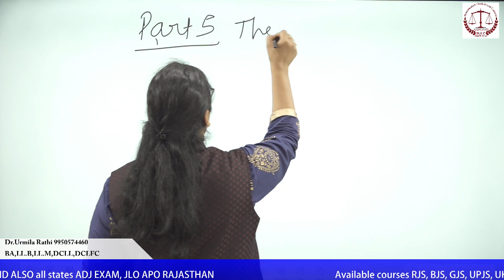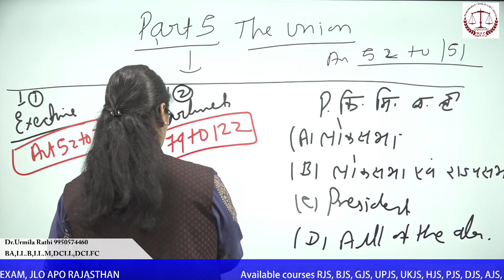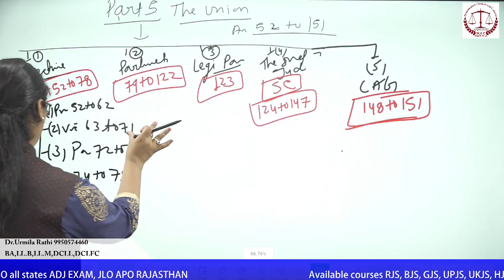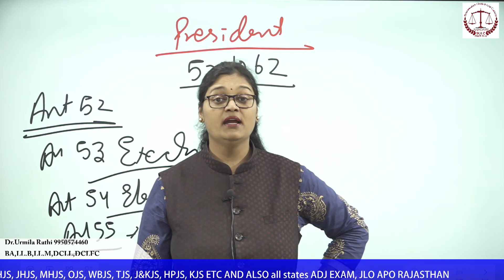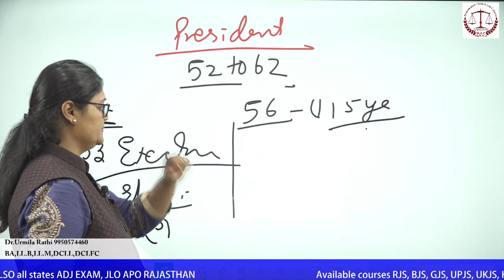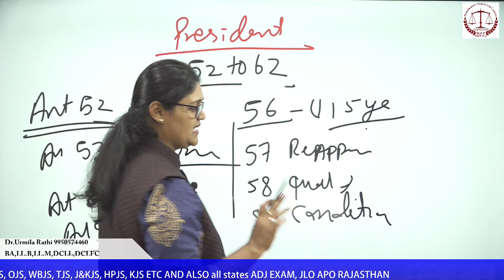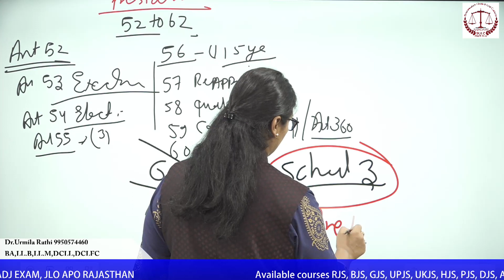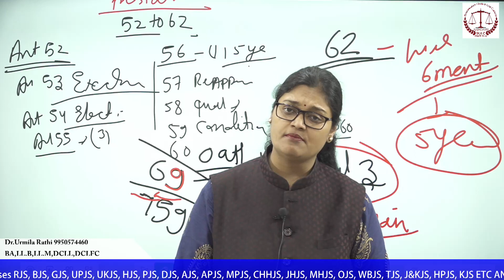How to Learn President art 52 to 78// Part 5 The Union // Art 52 151// By Urmila Ma'am